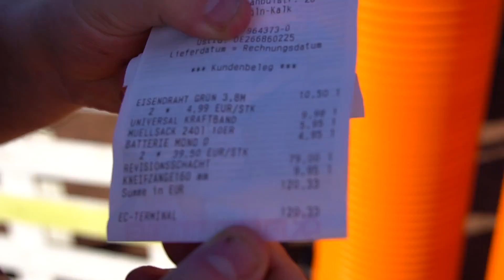EXPERIMENT: Wir bauen ein FLOß ! Gadget Fun !